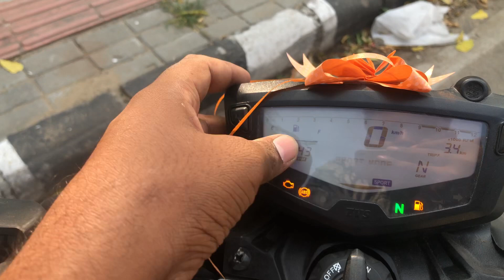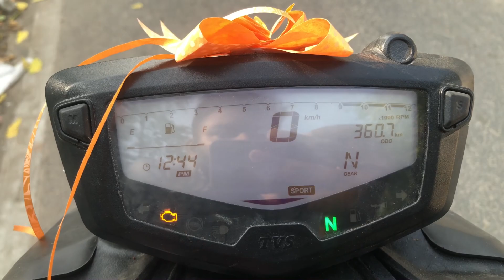Socha nhi tha ye gadi etni achi hogi full detail review apache 160 special edition 🔥🔥😍youtube